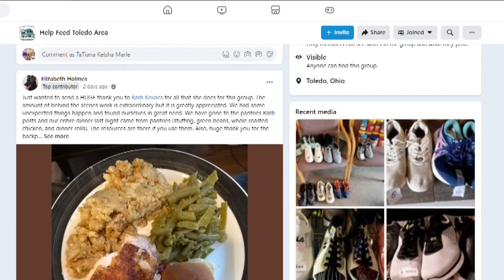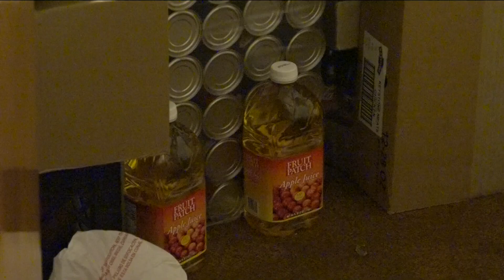Mobile food pantry works to do more within the Greater Toledo Area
Help Feed Toledo Area Mobile Pantry is about helping those in need, sometimes by meeting them where they are to give them what they need.